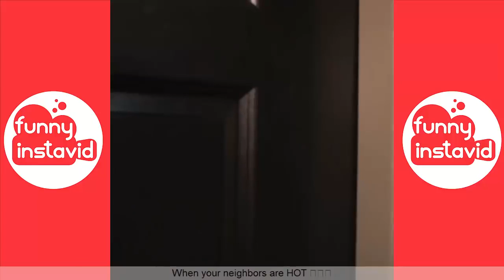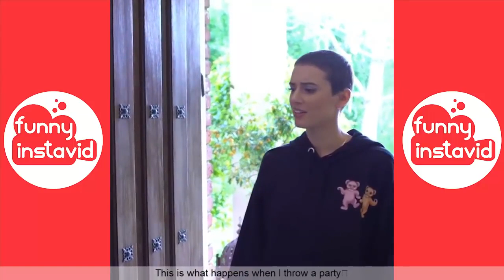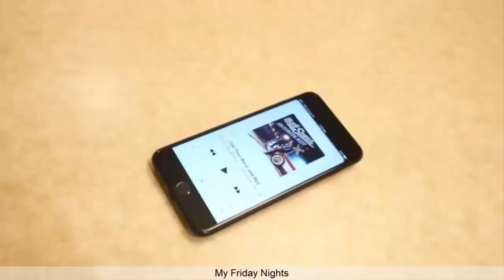Funny Vines & Videos 2017